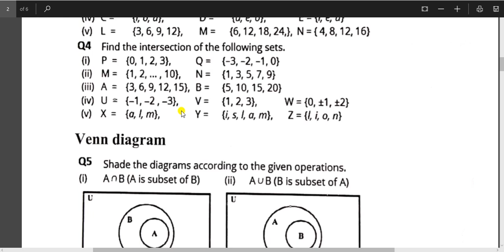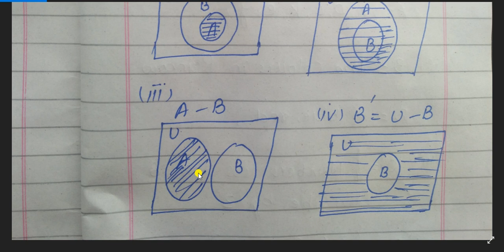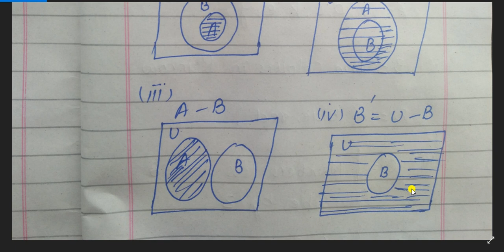Maths Class 7 homework Q: 4 and 5